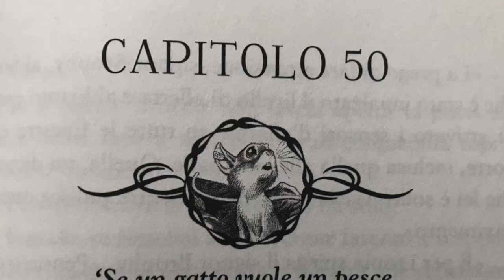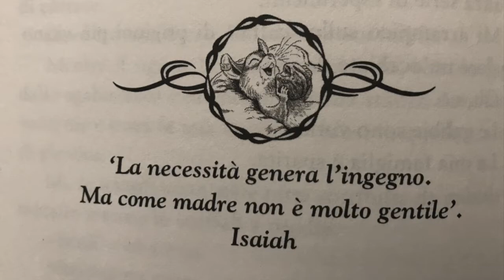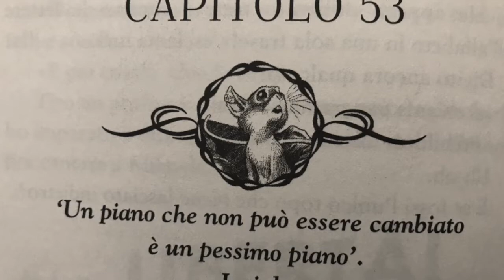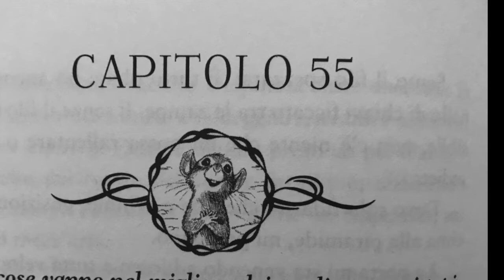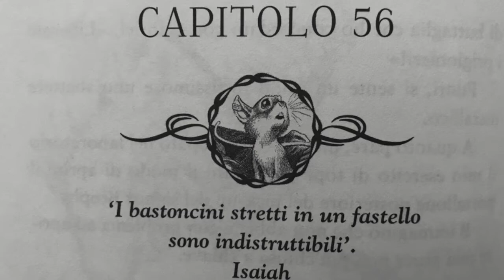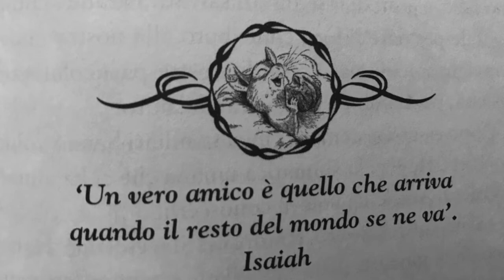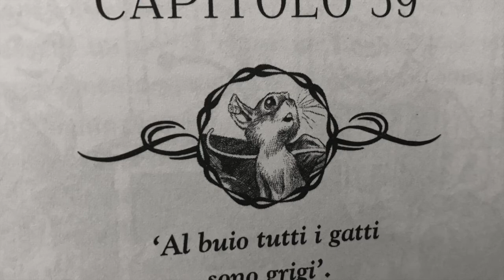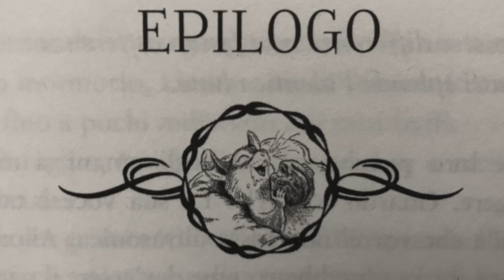cuore di topo 50 60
lettura degli ultimi capitoli del libro "Cuore di topo" di J. Patterson